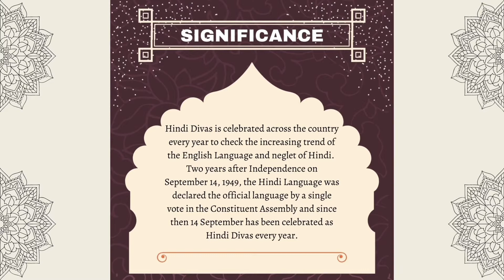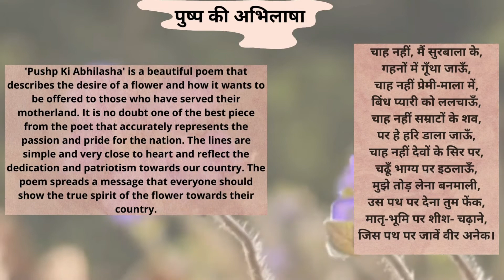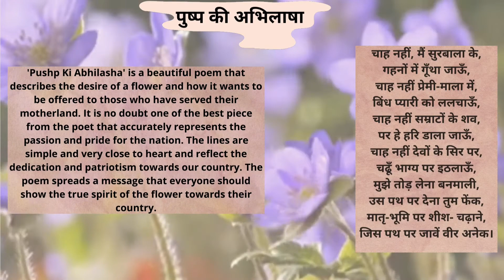Hindi Diwas Virtual Celebrations